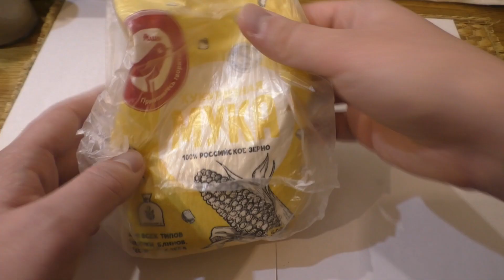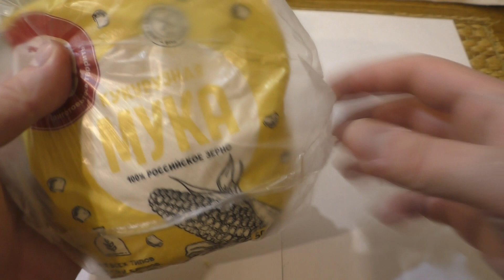Рыба будет клевать всегда! Насыпьте горсть этого и у всей рыбы будет бешеный клёв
Насыпьте это в пруд, рыба будет клевать всегда!
Секретная порошок для рыбалки по секретному рыбацкому рецепту подробно в этом видео  о том как его сделать своими руками для рыбалки чтобы добавляя это в прикормку рыба клевала и ловилась всегда и никогда на рыбалке не было бесклевия,ведь бесклевье уже не проблема если на рыбалке сделать прикормку в такой добавкой,будет рыбалка как в жор,бешеный клев рыбы это не сказки на рыбалке это реально и это работает на каждой рыбалке,рыба клюёт и этим все сказано